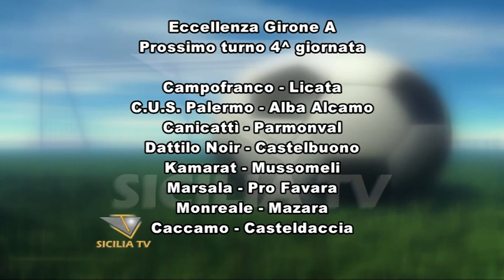Calcio, risultati 3^ giornata Eccellenza girone A, classifica, prossimi incontri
- Calcio, risultati 3^ giornata Eccellenza girone A, classifica e prossimi incontri